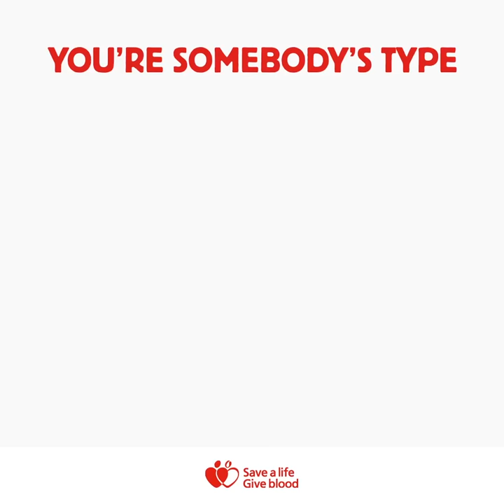You're Somebody's Type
Who can you help?

Do something amazing. Save lives.

Get the NHS Give Blood app for iPhone & iPad!

Get the NHSGiveBlood App for Android!